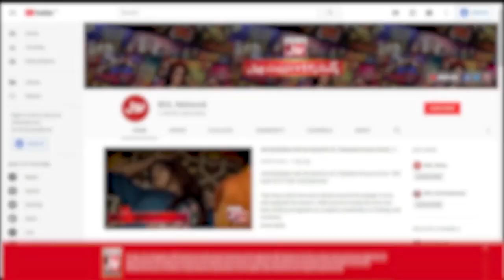Mera Dil Ye Pukaray Aja Dance | Viral Dance Girl | Tick Tock Show With Fahim Khan | Rabeeca Khan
Mera Dil Ye Pukaray Aja Dance | Viral Dance Girl | Tick Tock Show With Fahim Khan | Tik Tok Show